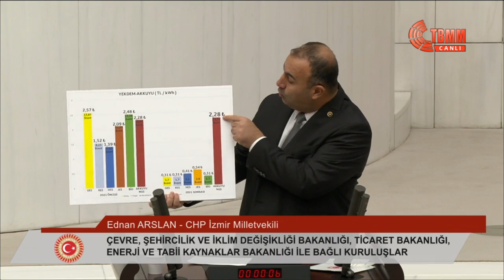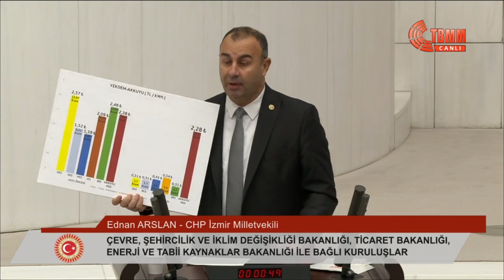EDNAN ARSLAN - 2023 YILI BÜTÇE GÖRÜŞMELERİ